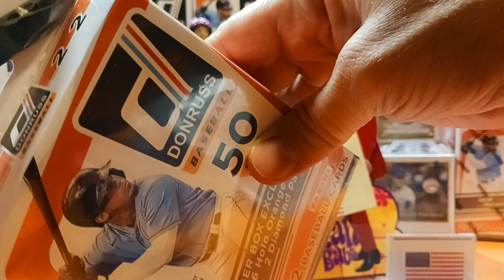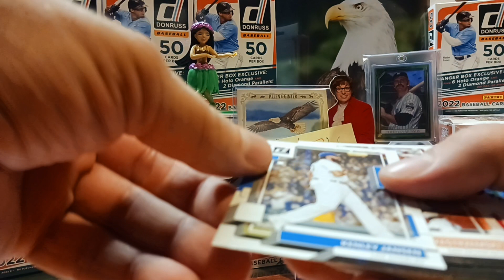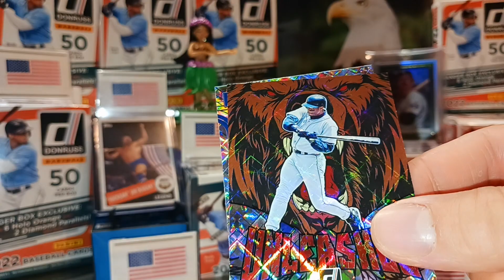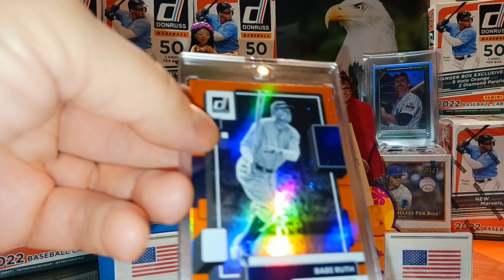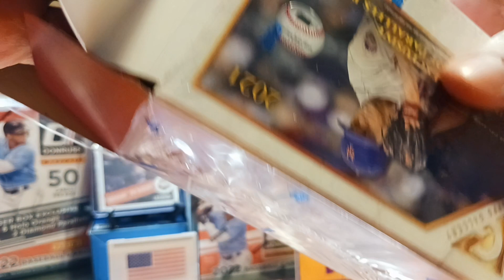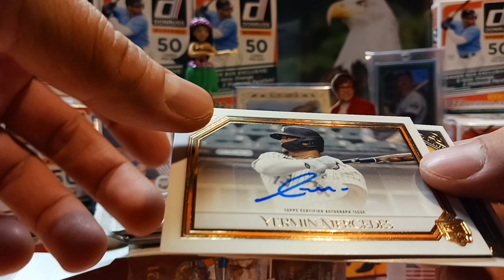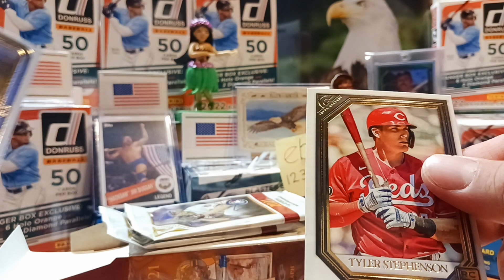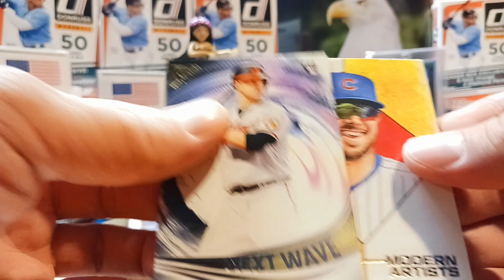🌃LATE NIGHTriPpen🌉2⚾️21 topps Gallery🖌🎨Blaster Box along with Donruss 2⚾️22 Hanger📦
Filled with🧲Magnetic moments👍